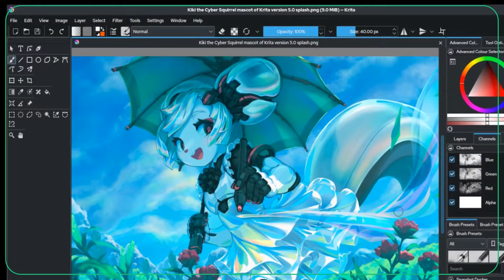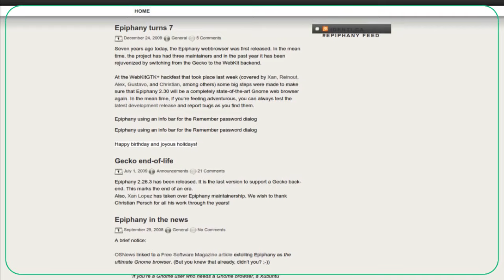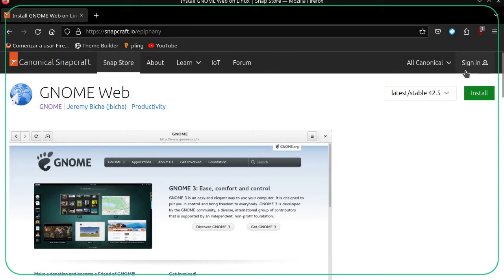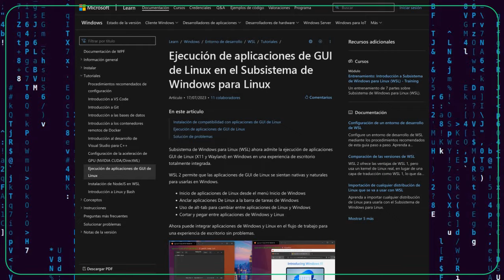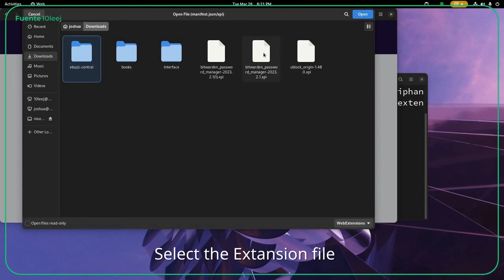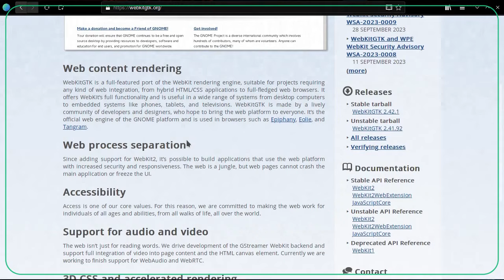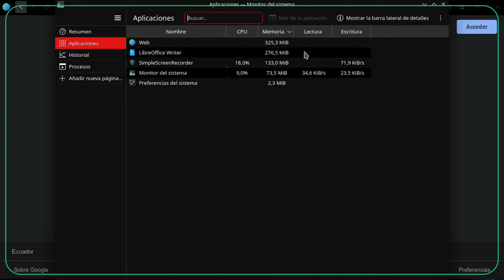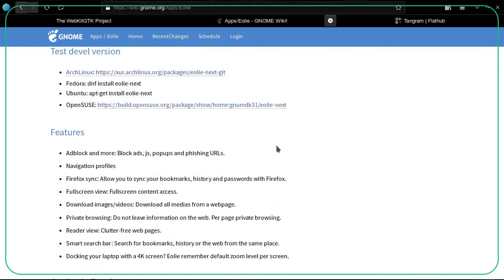GNOME Web Browser: Simplemente, No (Linux)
GNOME es uno de los escritorios de Linux mas utilizados, sin embargo, su navegador es uno de los menos destacables.

CLASIFICACIÓN B: Apto para todo publico. (sin restricción de edad).

GNOME Web Browser.
Programa de software libre de la Fundación GNOME. Todos los derechos a sus respectivos desarrolladores.

Weirder Stuff.